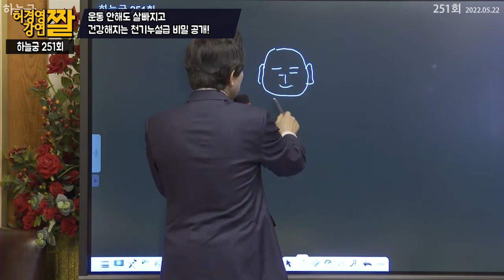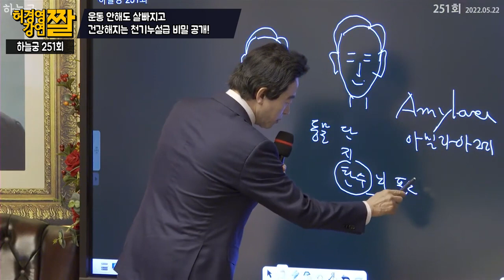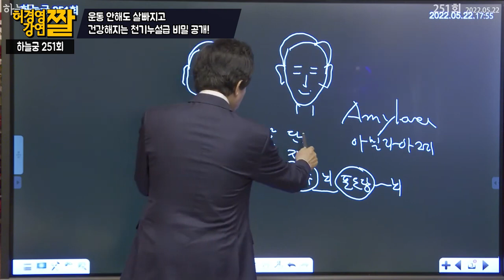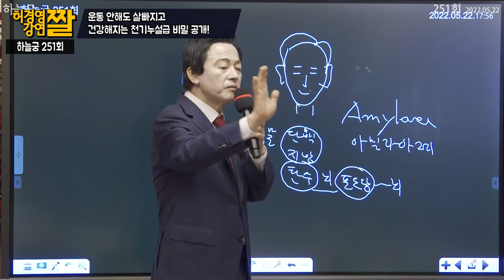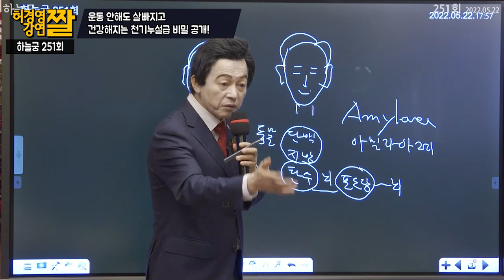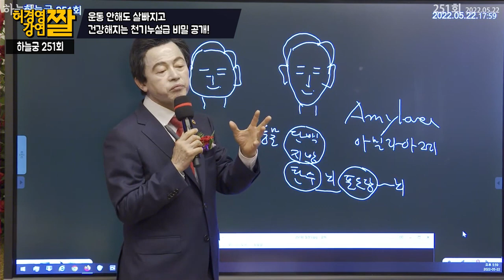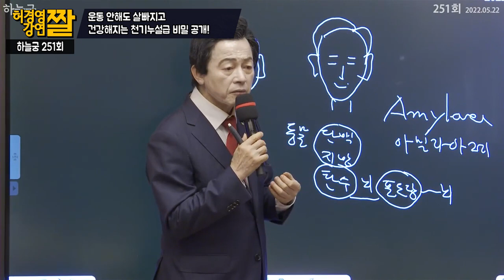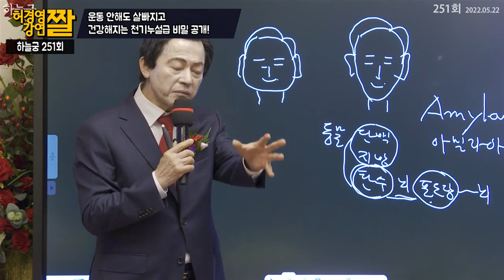운동 안해도 살 빠지고 건강해지는 천기누설급 비밀 공개! - 허경영 -